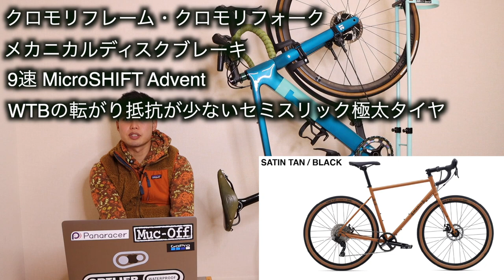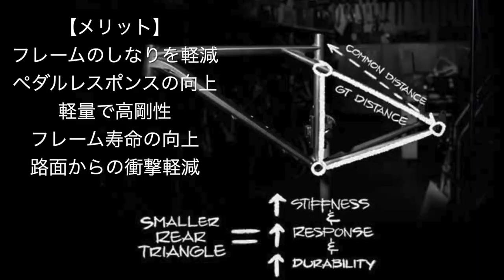予算20万円以下。初めてのグラベルロード3選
紹介したバイクの年式やリンク先は、コメント欄に記載しております。

‹目次›
00:00 オープニング
01:12 1台目：コスパが良い
02:54 2台目：乗り心地が良い
04:11 3台目：走りが良い
05:58 まとめ

②DOVA-SYNDROME